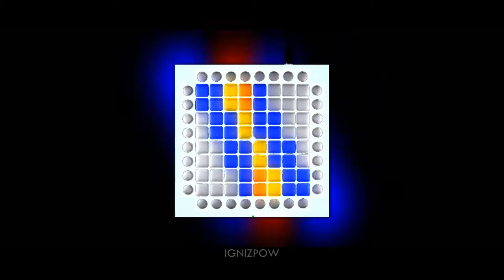Last Heroes - Naked Soul (feat. Liel Kolet) [Unipad/Multipad Lightshow]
My naked soul! Oh woah...

FINALLY I FINISHED THIS VIDEO AAAHHH!!!

After 2 hours recording and putting overlays... and hours editing the transitions and effects, finally concludes this video of an absurd project! Last Heroes is incrive every song, each drop with certain impact on sound. everything is simply incredible!

I thank Last Heroes for this fantastic song and those responsible for this VICOMHND project and St4rplayz!

Special thanks to XayUp for doing this white launchpad overlay. Thank you bro :3